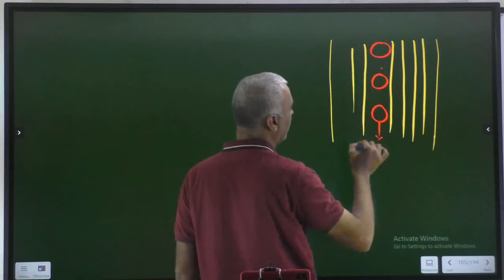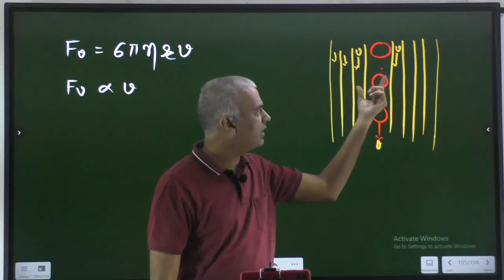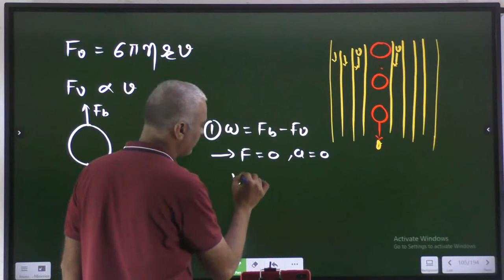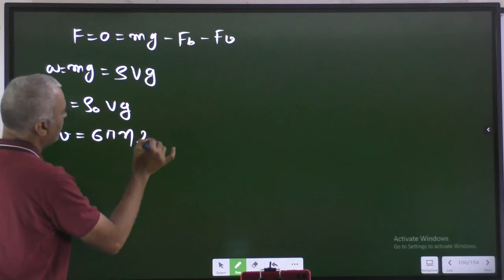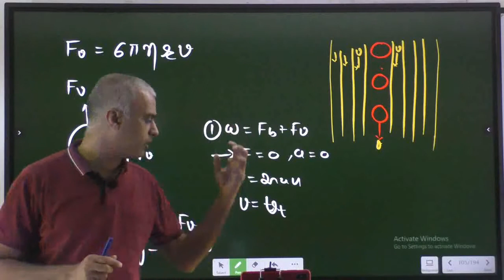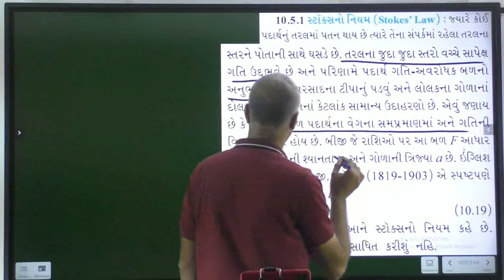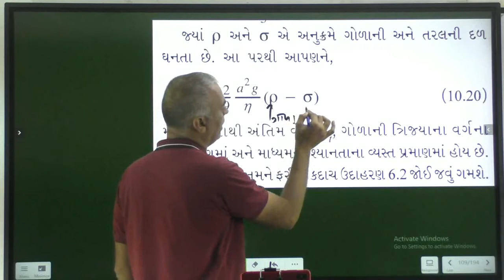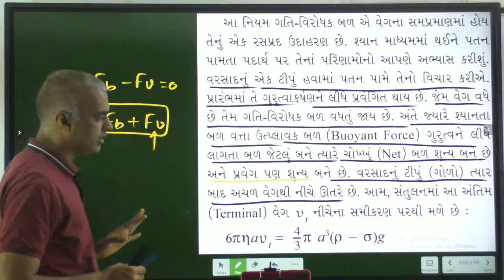LEC-7 |Chapter-10| STD-11| Mechanical Properties of Fluids| PHYSICS GUJARATI MEDIUM | Gandhinagar